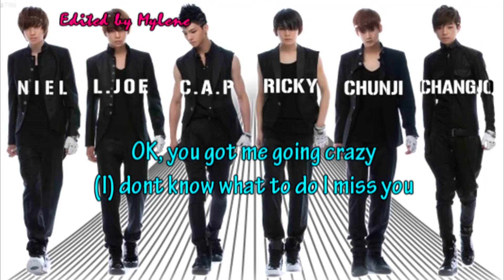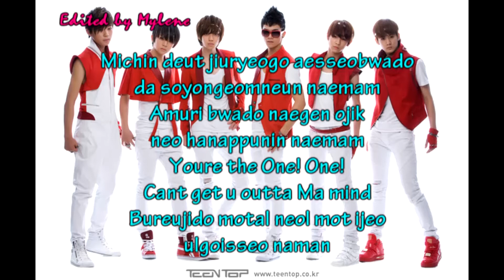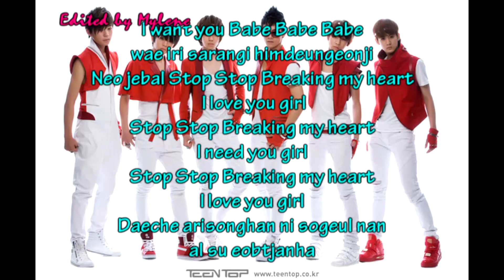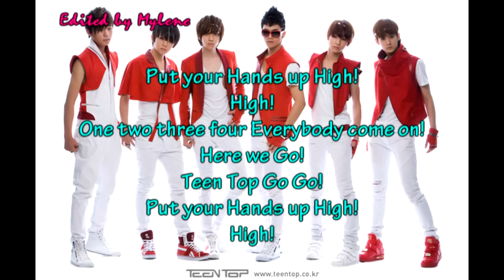Crazy - Teen Top lyrics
Driving me Crazy - Teen Top lyrics on screen